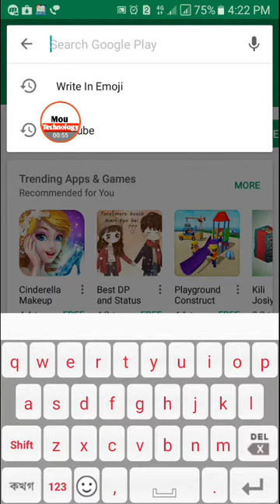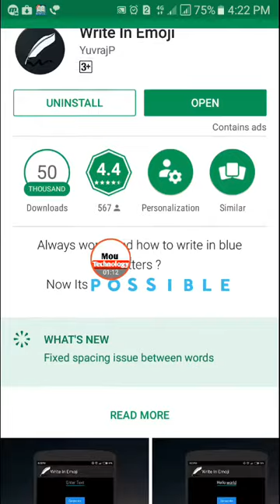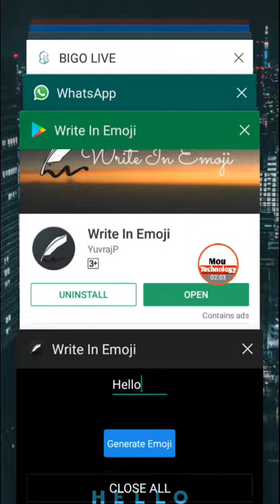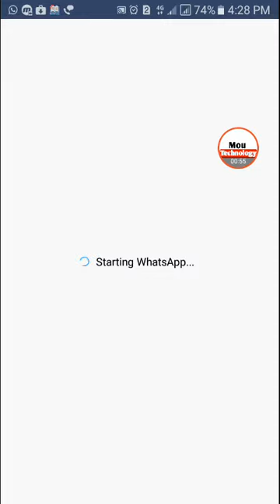How To Write your friends Sky Text In Whatsapp ? ( Bengali Video )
Looking at Thumbnil I can understand what I will talk about today. It allows you to send sky color sms to whatsapp friends, messenger friends, or anywhere. You can sms your friends in a new style and they will be happy to see you. Looks pretty nice too. You will see how your friends will question you.